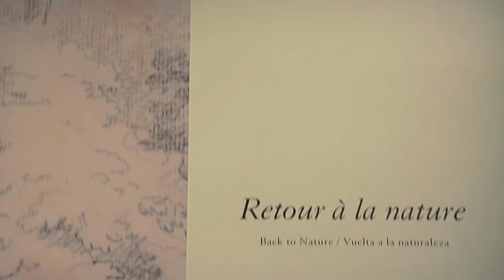À l'ombre des frondaisons d'Arcueil au Louvre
Le musée du Louvre redonne vie, le temps d'une exposition, au domaine d'Arcueil, dont ne subsistent plus que de rares vestiges. "À l'ombre des frondaisons d'Arcueil" présente les dessins du jardin exécutés dans les années 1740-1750 par Jean-Baptiste Oudry, Charles-Joseph Natoire, François Boucher et Jacques-André Portail.